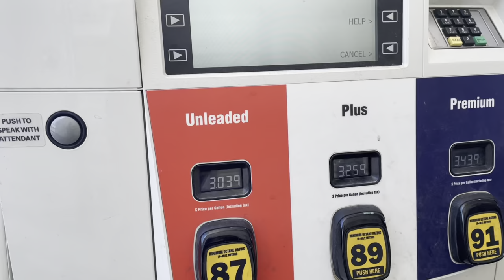The RV Broke Down! - Trying To Dump The Poop Tank! - Will We Survive Off Grid? - Ep. 5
This video began with us heading to dump the blackwater tank in the RV and it ended with a near disaster at an intersection far from home! We were thankful to get some help right when we needed it!
Check out this new mis-adventure of the first time we took the RV out on the road! We know it won't be easy but it will sure be worth it!

If you would like to support us in other ways, please see our wish list below! Our patrons and supporters always get shout outs and special custom thank you videos directly from us!